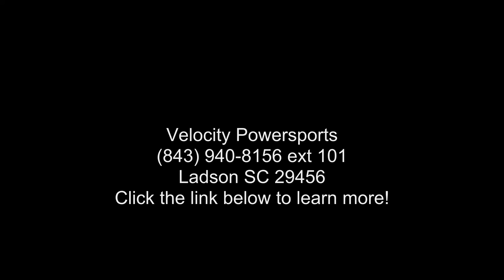2019 Can-Am Outlander MAX 450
2019 Can-Am and #174; Outlander and #8482; MAX 450MOST ACCESSIBLE PRICE EVER
Raise your expectations, not your price range. Get the all-terrain performance you'd expect from Can-Am at the most accessible price ever. A more comfortable two-up riding experience that simply and quickly converts to a one-up.
Features may include:
ROTAX 450 AND 570 ENGINE OPTIONS
CATEGORY-LEADING PERFORMANCE
Select from either a 38-hp single-cylinder, liquid-cooled Rotax 450 four-stroke or a 48-hp, eight-valve, liquid-cooled SOHC Rotax 570 V-Twin. The proven Rotax engines offer unmatched power and performance while remaining both reliable and efficient.

TORSIONAL TRAILING ARM INDEPENDENT (TTI) REAR SUSPENSION
ELIMINATES SCRUB AND CAMBER CHANGES